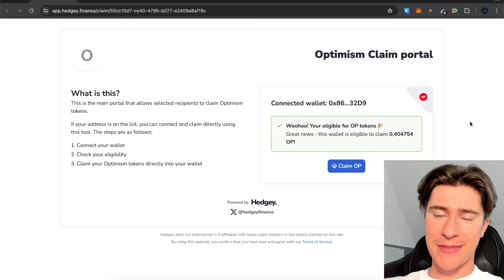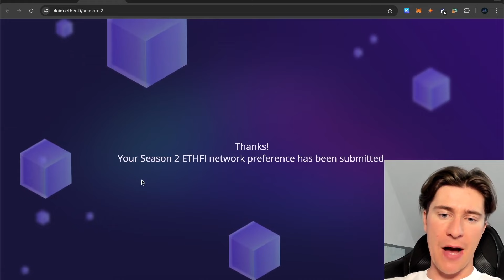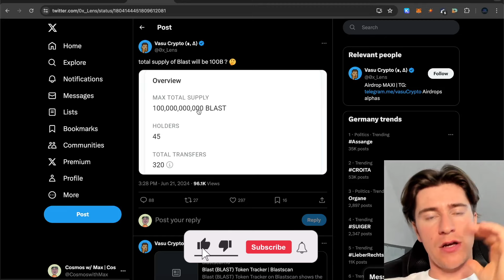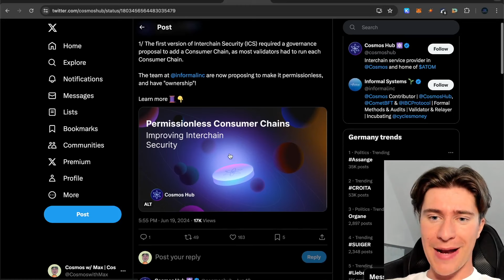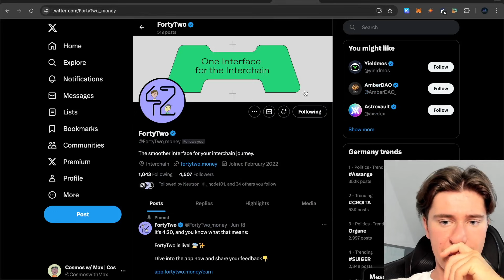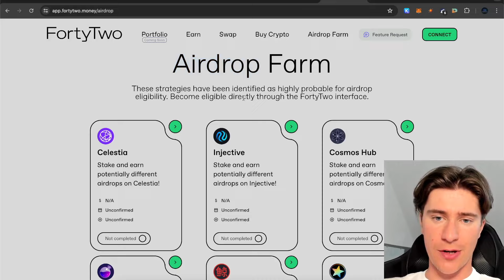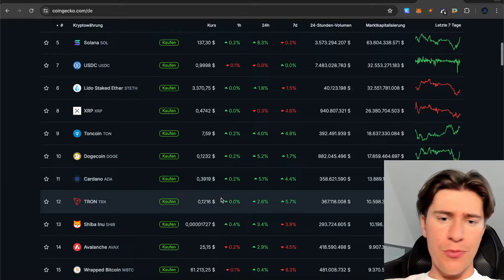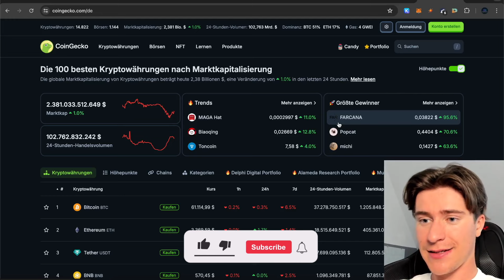Airdrop Update #43 🧑🏼‍💻 Wichtige News im Ethereum und Cosmos Ecosystem! 👀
Hier geht es zu den Links die ihr braucht für die einzelnen Airdrops ⬇️

🙏 Meine Börsen

📲 Official Links

00:00 Übersicht
00:25 Mode
01:03 Etherfi
01:32 Blast
03:23 Cosmos
04:36 FortyTwo
05:57 Pampit
07:16 Allgemeines
08:37 Wichtiges